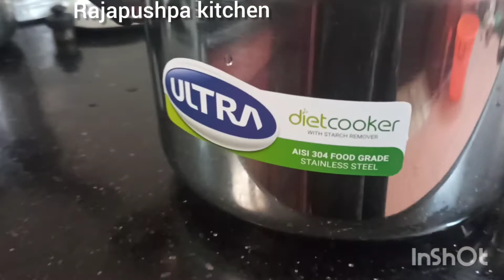Ultra Diet Cooker review in Tamil| Starch Removing Cooker| Diabetic Cooker|Healthy Cooker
UltraDietCooker StarchRemovingCooker Diabetic Cooker|Healthy Cooker
சாதம் வடிக்கிற குக்கர்